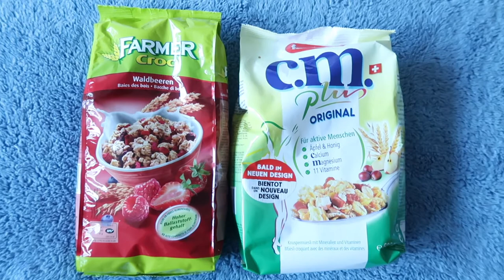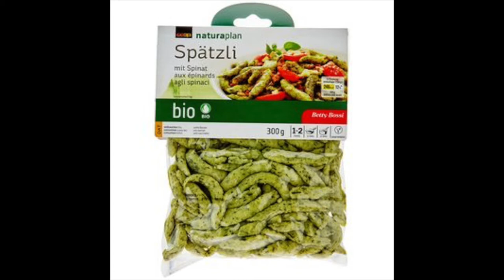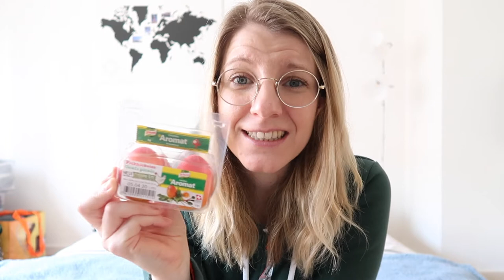Swiss Foods - Episode 2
With the possibility of an imminent quarantine, Swiss people (and myself too) have been panic buying. While I buy pasta and tomato sauce, Swiss people buy other type of foods. Watch this video to see what are the typical purchased items in Switzerland during these difficult days.